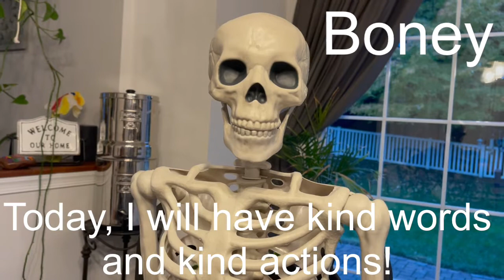Principal’s Greeting 10/26/22